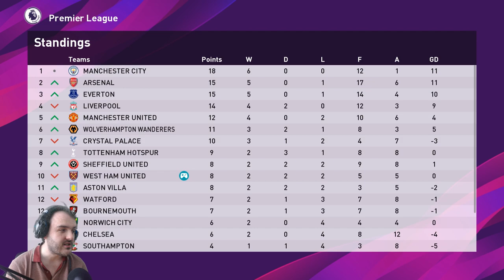PES 2020 MASTER LEAGUE EP3: Man United away: Maradona Takes over at West Ham !!! : EFootballPES2020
Hey guys welcome to EP3 of my PES 2020 MASTER LEAGUE series where Diego Maradona has taken over at West Ham, Today we've got a massive game vs Man United away